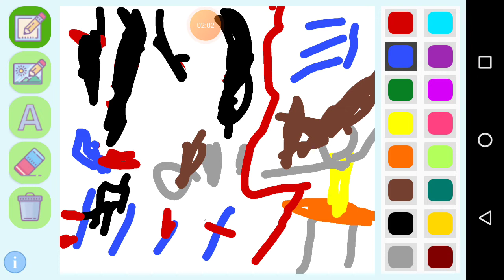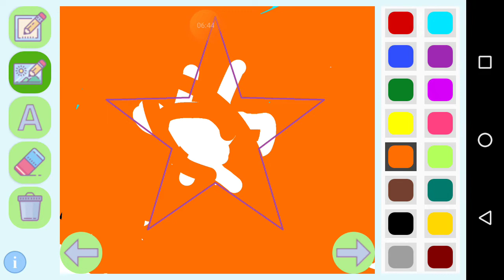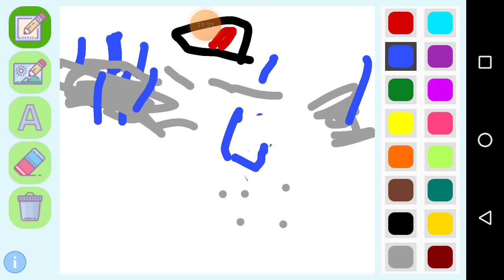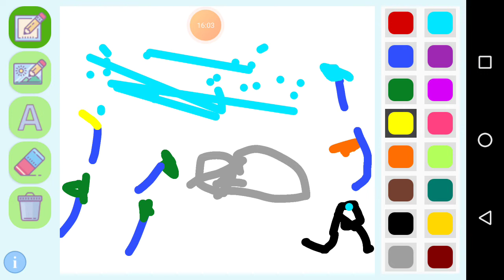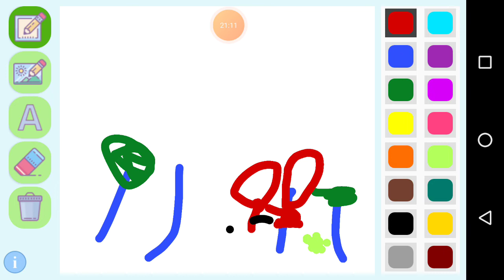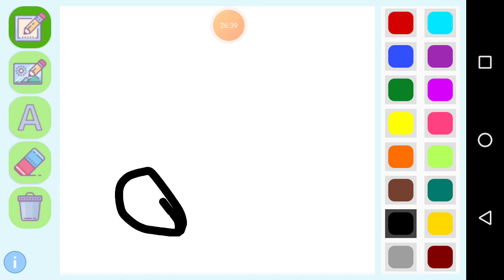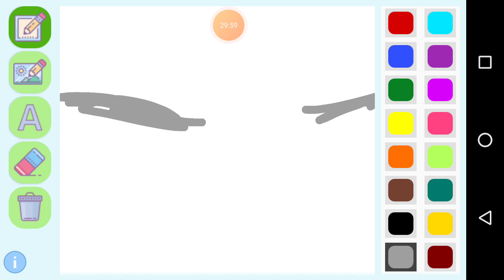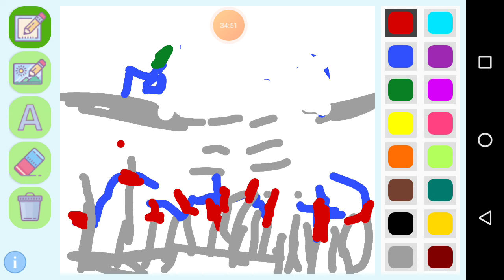Renan e Round Six rsrs.